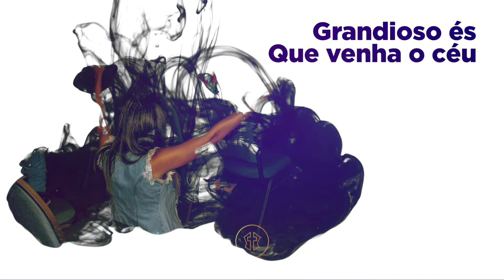ESSÊNCIA | 15 DE MAIO | PARTICIPE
ATITUDE TV está no ar! Deixe o seu like, comente e leve a Atitude até alguém!

Você disse SIM PARA JESUS? Preencha esse formulário que vamos falar e orar por você!